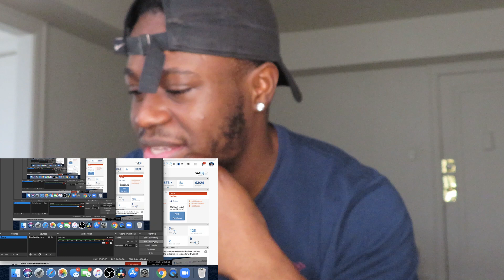ATEEZ (에이티즈) - WONDERLAND MV [REACTION!!!]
Thank You for 4.5k let's get to 5k by the end of the month!